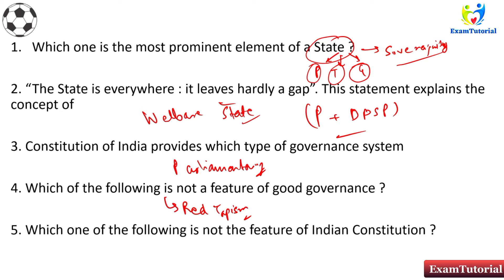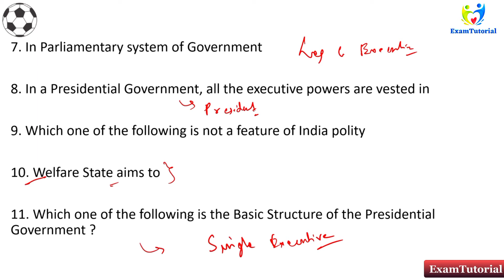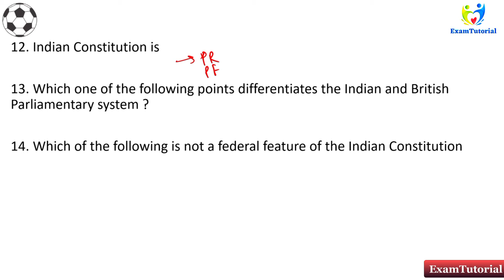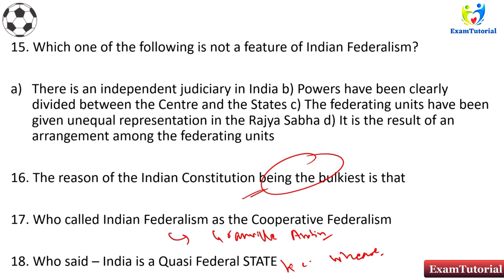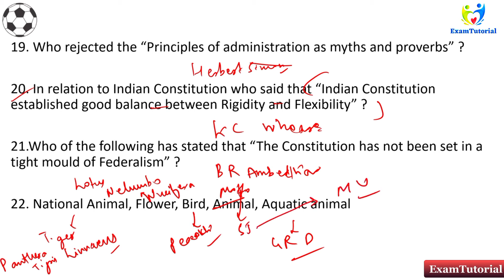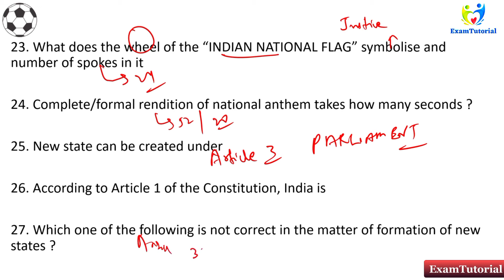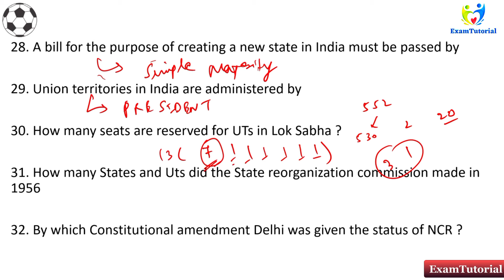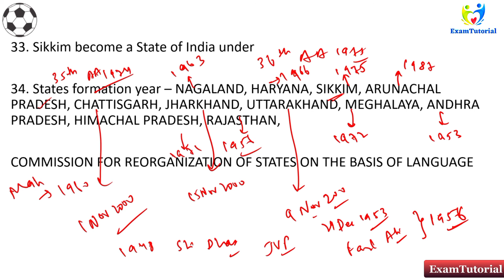(MCQ4) Indian Polity M.Laxmikant 6th edition UPSC PPSC SSC and other competitive Exams